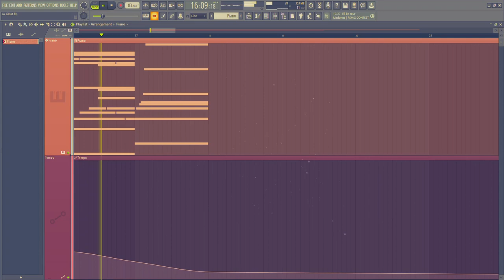this song will bring back memories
I made this FL Studio composition because of how my brain remembers things and yeah.
I used SoundGoodizer again hehe